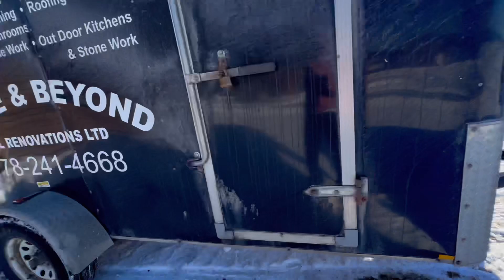Steel,Sabre and Slade on our annual ice fishing trip. February 15-19,2024 🏕️ 🎣 🐶💕🇨🇦Tunkwa Lake